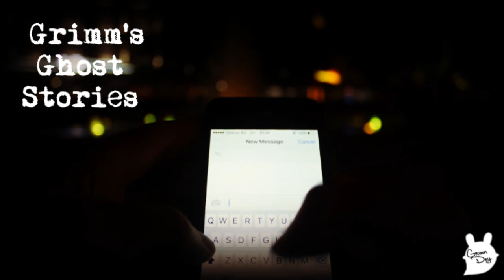【Grimm's Ghost Stories】My Ex Wouldn't Stop Texting Me